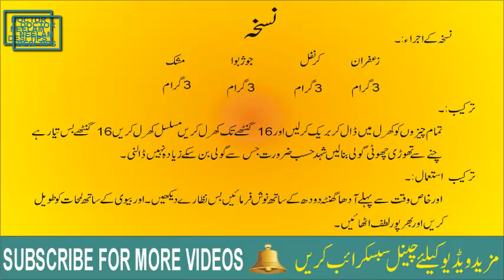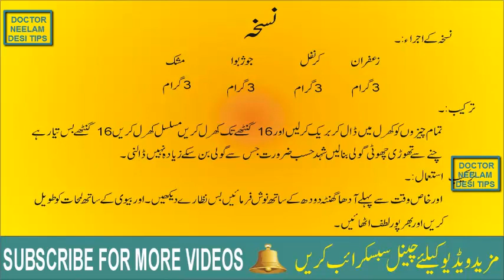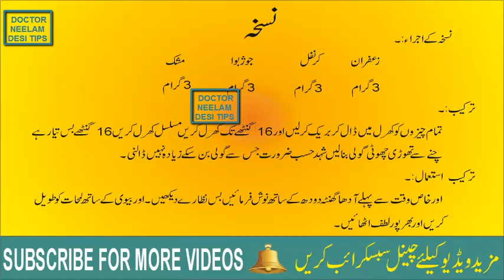Mardana timing 25 say 30 minuts latest nuskha 2019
Aslamo e likum,